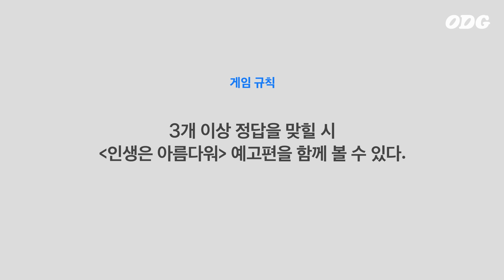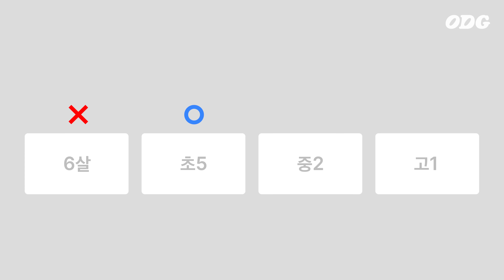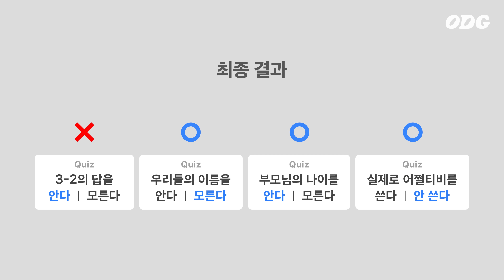"이건 알지.." 6살의 생각 맞히기 (feat.류승룡, 염정아) | ODG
영화 "인생은 아름다워" x ODG
무료 초대권 이벤트 참여링크 (~10/3)

참여해주신 분들 추첨을 통해 총 15분께 2매씩 "인생은 아름다워" 예매권을 드립니다!
*이벤트 종료 시 해당 인원에게 문자로 예매권 발송 예정입니다.
(개별 공지이며, 공개 발표는 하지 않습니다.)